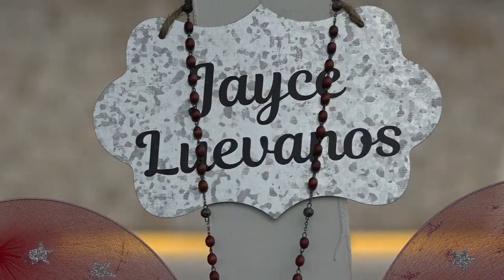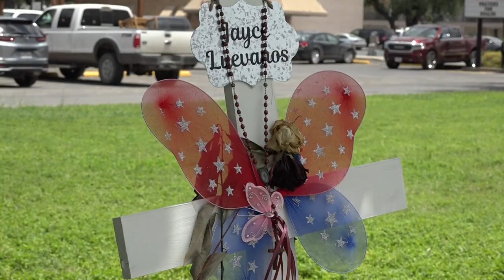Remembering Jacklyn Cazares as a free spirit and always wanting to help others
Her favorite color was sage green, she loved to sing and make videos on Tik Tok.